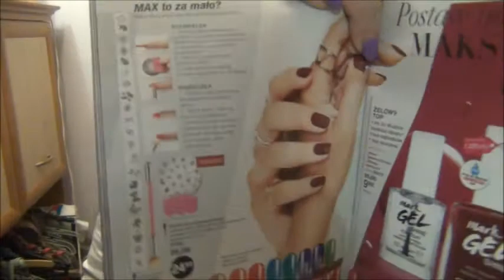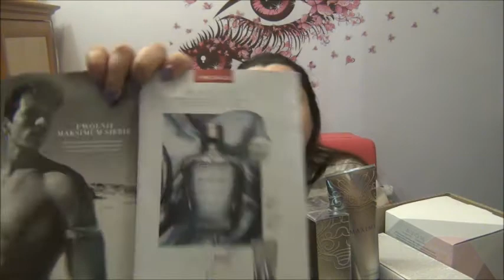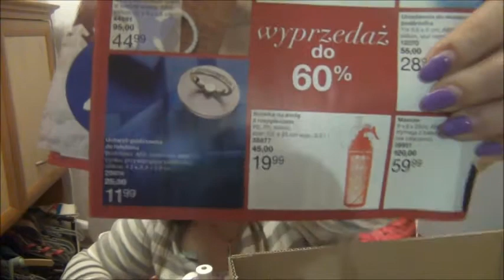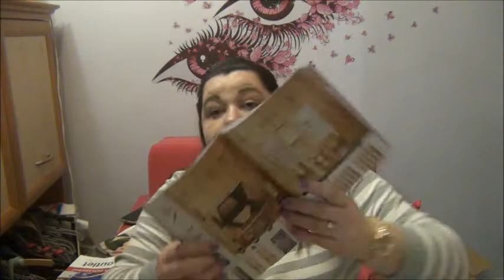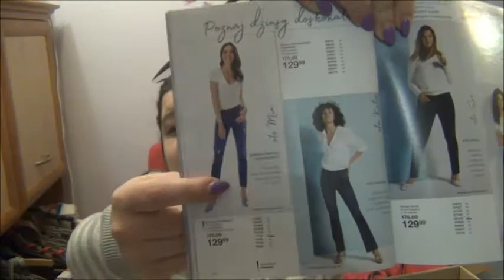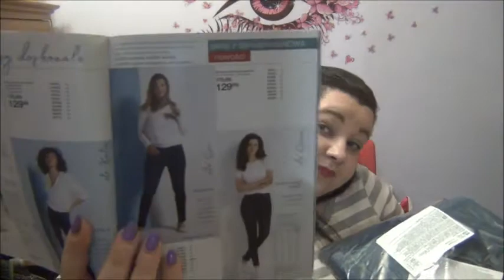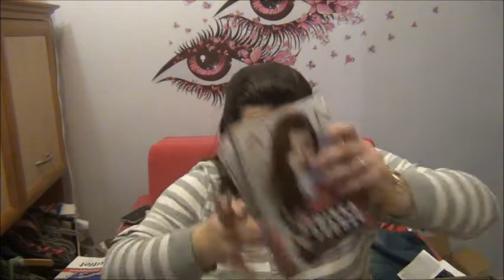Zamówienie z katalogu 14/2019 (1) AVON Larysqa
Larysqa AVON
Link rekrutacyjny

Zapraszam do mojej grupy sprzedażowej
AVON Kielce - 10% i więcej na wszystko MEGA PROMOCJE

Jak również na moja stronę z produktami z 20% rabatem
AVON -20% na wszystko Kielce KSM